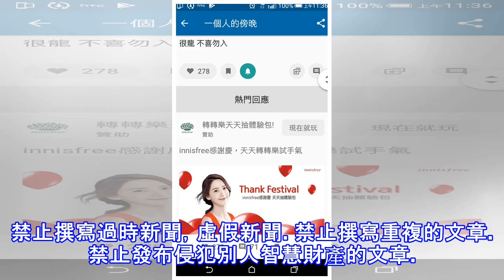文章不符合規範。已經被刪除